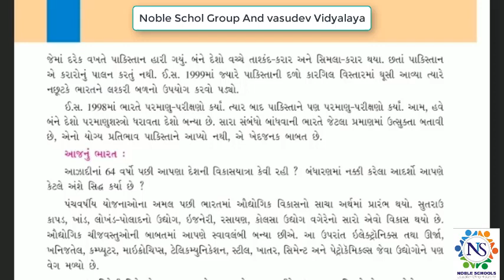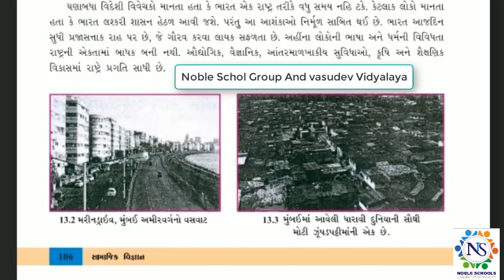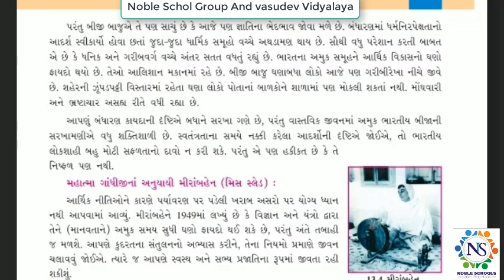Standard - 8 Social Science Ch - 13 Semester - 2 Lecture - 9 By Shitalmadam